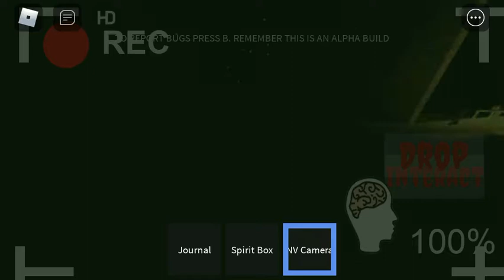Playing Phasmophobia Ft:Lovely Star (BLOOPERS)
My Discord (Expires In 1 Day)
(Where I make Merch more often and more clothes)